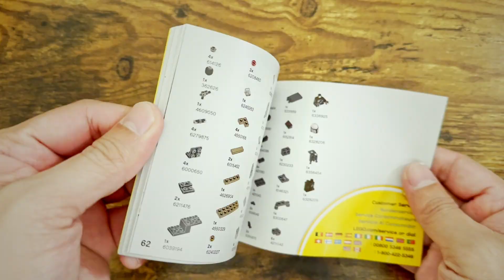(CHEAP SET) Lego Star Wars Razor Crest Microfighter #75321 - [Brick Me Build no. 9]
Lego Set Building Razor Crest Microfighter (75321) for Brick Me Spear’s Lego Star Wars.

Cheap Lego Vlog Build Video No. 9 as of October 25, 2022

Are Legos worth it? Yes
Should I buy Lego Alternative? Yes
Where to buy Lego? Amazon, Ebay, Facebook Marketplace, Target, Walmart, and places alike
Where to get alternative build for lego sets? Amazon, Ebay, Facebook Marketplace

Best cheap lego city sets
How to build lego videos in 2022? How to become a Brick Builder for the biggest lego sets and minecraft noob tutorial for speed build that tricks you missed for anti stress and magical imagination